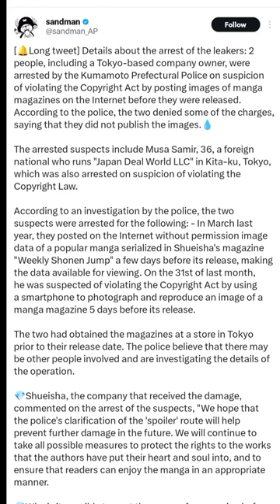OnePiece and jjk leaker arrested (Read yourself)onepiece